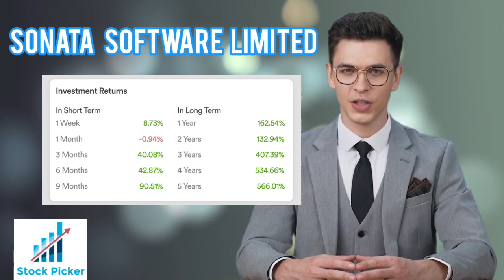Stock Picker : Sonata Software Limited : Short Term Investment (8% Profit) : Share Market Update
Sonata Software Limited is a global IT services and solutions company based in India. They provide software services in areas such as digital transformation, business intelligence, cloud computing, and application development. Established in 1986, Sonata has a presence in multiple countries and serves various industries, including travel, retail, and healthcare.

Sonata Software Limited, headquartered in Bangalore, India, operates as a leading IT services company. Here are some key details:

1. **Establishment:** Founded in 1986.

2. **Services:** Provides a range of services, including digital transformation, business intelligence, application development, and cloud solutions.

3. **Global Presence:** Operates globally with offices and delivery centers in multiple countries, serving clients across diverse industries.

4. **Industry Focus:** Offers solutions to various sectors, including travel, retail, healthcare, and more.

5. **Partnerships:** Collaborates with technology partners and platforms to enhance its service offerings.

6. **Technological Expertise:** Specializes in leveraging emerging technologies to drive innovation and business value for its clients.

7. **Customer Base:** Serves a broad customer base, including enterprises of different sizes.